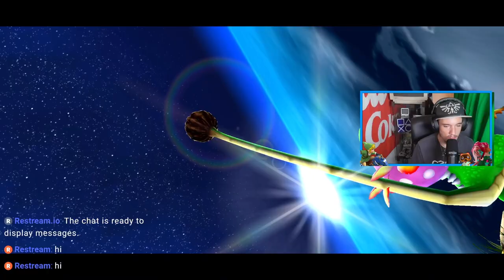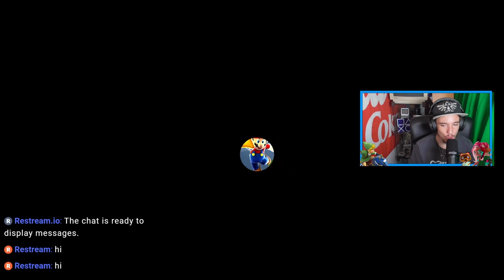Auf in die Eierplanet-Galaxie | Super Mario Galaxy #002 [DE]/[1440p60]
Let's Play  Super Mario Galaxy  [ Deutsch ♦ German ♦ Blind  ♦ Nintendo Switch Version  ♦ 1440p @60FPS ]

➡️ INFORMATIONEN SPEZIELL ZU DIESER FOLGE:

➡️ ALLGEMEINE INFORMATIONEN ZUM SPIEL:

Super Mario Galaxy ist ein Jump 'n' Run-Videospiel für die Nintendo Wii.
Es wurde am 9. Mai 2006 angekündigt und im November 2007
veröffentlicht. Es ist der Nachfolger von Super Mario Sunshine
(oder Super Mario 64 DS, kommt auf die Sichtweise an).

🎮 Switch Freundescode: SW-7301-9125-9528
🎮 Nintendo 2DS Freundescode: 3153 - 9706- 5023
🎮 Wii U Freundescode: Spitzknoll

☞ Schnittprogramm: Adobe Premiere Pro CC 2017
☞ Designprogramm: Adobe Photoshop CC 2017
☞ Renderprogramm: Adobe Media Encoder CC 2017
☞ Audioprogramm: Adobe Audition CC 2017